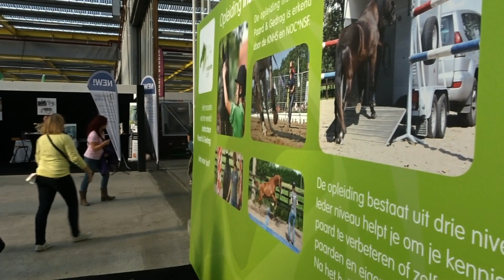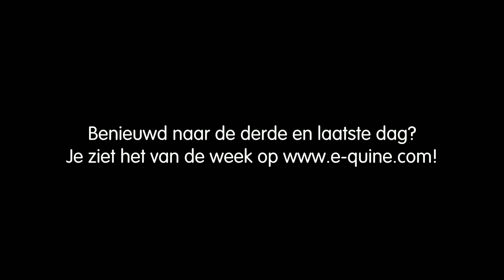Vlog 31 e-quine.com - dag twee op Horse Event 2018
Op het prachtige terrein van Expo Haarlemmermeer vond dit jaar Horse Event plaats. En natuurlijk was e-quine.com daar aanwezig! In vlog 31 zie je het verloop van dag 2.